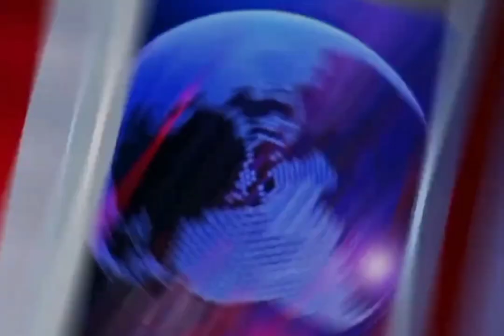🚨 COMEDY CIRCUIT NEWS 🚨 EastVille Comedy Club 🥳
For this and more great shows near you check out JokePit The Comedy Box office

Welcome to Comedy Circuit News in this episode we're showcasing, EastVille Comedy Club presents: Monday Night Comedy in Brooklyn!
Mon 1st Apr 2024 at 8:00pm ends 9:30pm - Eastern Time (US & Canada)
EastVille Comedy Club, Atlantic Avenue, Brooklyn, NY, USA

🥳 Planning a great night out, search shows near you!

'FIND THE BEST LOCAL COMEDY NEAR YOU' JOKEPIT Powered by JokePit Connecting Comedy presented by @mxjulianaheng edited by Yash Yas